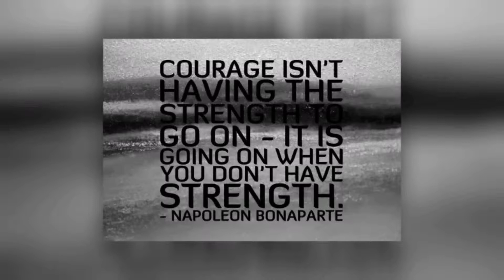Strength 2 Be - The Next Level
You have the strength to be, there is more inside of you. Your struggles will make you stronger, your mentality will change your perception, and your courage today will be enough to get you through tomorrow. You have the strength to be now its time to get it out!!!